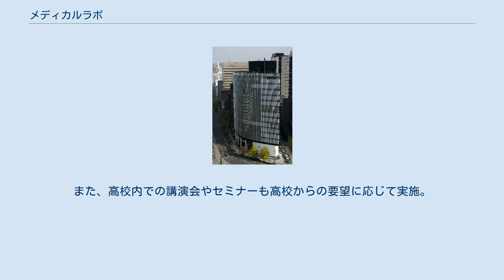メディカルラボ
メディカルラボとは、株式会社キョーイクが運営する「医系専門予備校メディカルラボ」の通称。
 1対1授業や個別のカリキュラムなど、完全個別指導が特徴の医系専門予備校である。
全国に27箇所（2021年1月現在）に校舎を持つ。
 医系専門予備校メディカルラボは医学部・歯学部合格を目指すための医系専門予備校である。
「完全個別主義」を掲げ、いち早く集団授業形式の予備校との差別化を図った。
個別ブースでの1対1個別授業形式を採用している。
また，2020年度より校舎内での対面授業に加え，同時双方向型のオンライン授業も開始した。
2021年度の合格実績は1,472名（うち医学部医学科1,289名）。
この2021年度の合格者数は医系専門予備校でNo.1である。
 1対1の完全個別指導 個別カリキュラム 一人ひとりの学力特性、志望校に合わせた個別カリキュラムを作成し、授業が行われる。
カリキュラムは授業の進捗状況、テスト結果、面談などにより適宜修正される。
 1対1授業 授業はプロ講師による1対1の個別授業であることが特徴。
授業は講義・演習・解説それぞれ50分ずつの計150分授業である。
面接や小論文対策も1対1の個別授業で行われる。
 戦略的対策 生徒の学力特性と大学ごとに異なる出題傾向を照らし合わせ、合格可能な大学を受験校に加えるマッチング指導を実施。
 定着確認テスト 個別授業の他に「デイリーテスト」、「定着確認テスト（チェックテスト）」などを取り入れている。
 各種サポート 学びサポート 情報サポート 本部および情報研究所で全国27校舎からそれぞれのエリアの医学部入試情報を集約。
日本全国の医学部の入試情報、出題傾向などを把握した上で、全国の校舎へ展開。
地域差による情報の格差を解消し、どの校舎でも同じクオリティの情報を入手できる体制を整えている。
 生活サポート メディカルラボ独自の医学部受験に特化したオリジナル模試「私立医学部模試」を年2回実施。
全国の会場で受験可能。
受験者の学力特性を分析し、全国の私立医学部の中から合格可能性のより高い大学を判定する。
 私立医学部12大学の出題傾向・形式に沿った模擬試験。
A～Dの4段階で合格可能性を判定する。
ラインナップは「岩手医科大学」「埼玉医科大学」「杏林大学」「順天堂大学」「東京医科大学」「東京女子医科大学」「藤田医科大学」「金沢医科大学」「近畿大学」「兵庫医科大学」「川崎医科大学」「福岡大学」。
原則として自宅受験だが、校舎により公開会場でも実施している。
 出版事業 全国の82医学部の最新入試情報や出題傾向分析を掲載した「全国医学部最新受験情報」（時事通信出版局）を毎年発行。
また、医学部受験のカリスマであり、メディカルラボ本部教務統括を務める可児良友の著作「『医学部受験』を決めたらまず読む本」や「あなたの医学部合格をかなえる成功の9ステップ」などを発行。
医学部合格のための有効な情報源となっている。
 メディカルラボ通信 入試情報のトピックスや医系大学の情報を掲載した「メディカルラボ通信」をメディカルラボWebサイトの会員限定コンテンツとして月1回更新（2021年２月～）。
医学部を目指す生徒や保護者、家族向け。
 医療用語マスター 面接や小論文対策に役立つ「医療用語マスター」を毎年発行。
医学用語、医療や健康に関する社会問題について解説されている。
 大学入試説明会 各大学の医学部入試担当者を招き、「大学入試説明会」を開催している。
 医学部受験ラボ（Webサイト） 「医学部受験ラボ」はメディカルラボが情報提供する医学部受験専用サイトで、国公立・私立医学部全82校（防衛医科大学校を含む）の情報を提供。
 講演会・セミナー 「医学部入試の現状と今後の動向」「医学部合格のための勉強会」「医学部受験生を持つ親の役割」などをテーマとした講演会やセミナーを全国27校舎およびオンラインで随時開催。
生徒に限らず一般の方も参加可能で、年間1,100回におよぶ。
また、高校内での講演会やセミナーも高校からの要望に応じて実施。